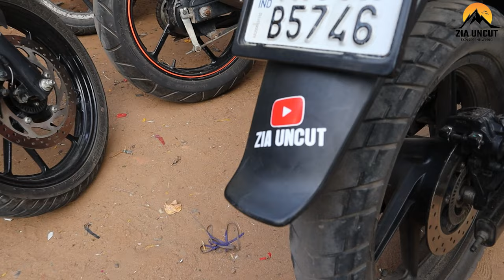Branding my youtube channel | Tamil vlogs | Zia Uncut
Today we going to see branding my youtube channel . In that we brand our channel. really all enjoy this branding my youtube channel. I hope you enjoy this video.

Watch my Collections
Welcome to Z Squad
Support ✌